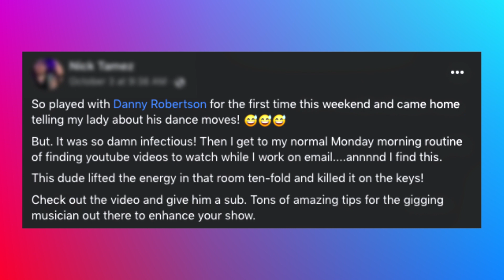I Hope You Already Know This...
So here is an interesting thought for you... for every great musical talent, prodigy, or genius, there are literally thousands of "regular musicians and performers" just trying to get better at playing their instrument or honing their craft.

For the average person, it takes time to feel like you're "good enough" to perform, but that shouldn't stop you from actually performing.

Let's look at this a little bit closer today.